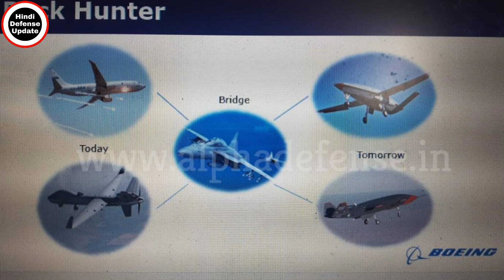बोइंग ने किया भारत के लिए 227 एयरक्राफ्ट का सबसे बड़ा ऐलान|Fa-18,F-15Ex And Apache To India|Fa-18 IN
1. Hindi Defense update
2. Daily Economic News
3. International Politics News
4. World News
5. Daily Weapons News & Videos